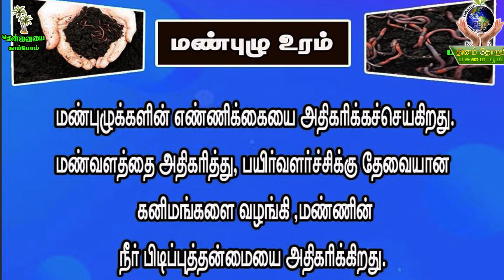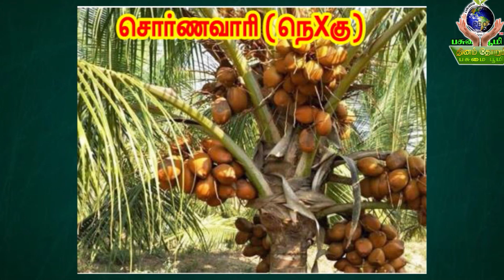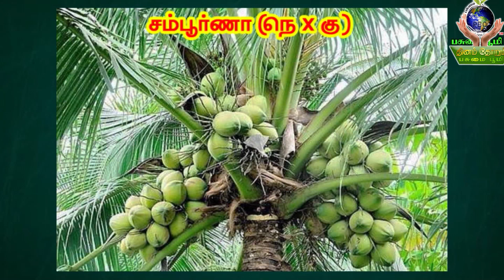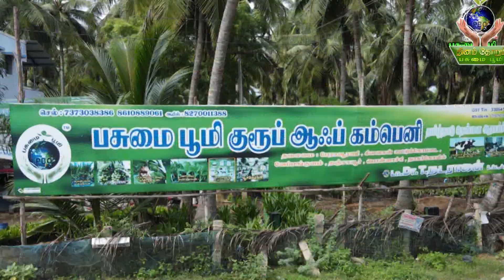தென்னங்கன்றுக்கு இடையில் பாக்கு கன்று நடவு செய்யலாமா செய்யக்கூடாதா?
THINAMDHORUMPASUMAIBHOOMI poultryfarmingVideo from பசுமை பூமி 🌐தினந்தோறும் பசுமை பூமி,பேராவூரணி,தஞ்சாவூர்,போன் : 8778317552 / 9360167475 எங்களிடம் அனைத்து ரகம் தென்னங்கன்றுகள் நாட்டு ரகம்,குட்டை ரகம்,நெட்டை குட்டை ரகம்,குட்டை நெட்டை ரகம், குட்டை குட்டை ரகம் போன்ற ராகங்கள் கிடைக்கும்,இயற்கை உரங்கள்,ஆர்கானிக் கலப்பு உரம்,தென்னை நுண்ணூட்டம்,வேர் டானிக், போன்ற அனைத்து இயற்கை உரங்கள் கிடைக்கும்.மற்றும் மரக்கன்றுகள் ,பழக்கன்றுகள் கிடைக்கும் ஏக்கருக்கு கோடி வருமானம் தரும் அதிசயம் மரம் செம்மரம்